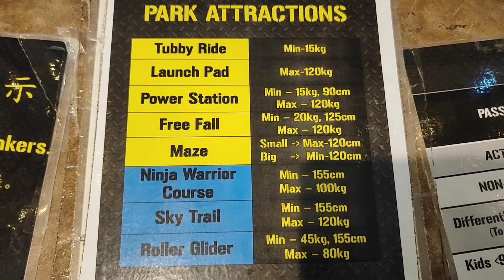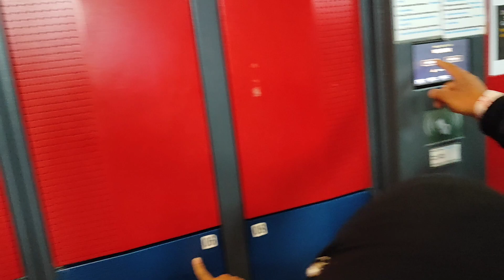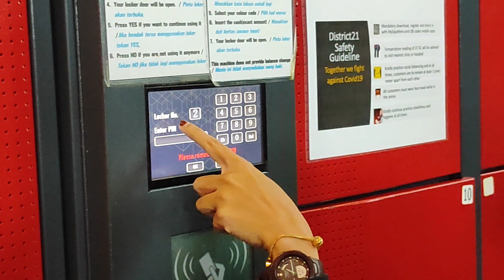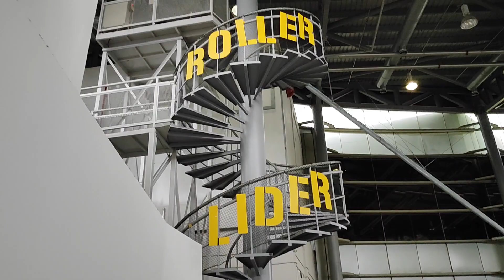Aktiviti-aktiviti Menarik Yang Anda Perlu Tahu Sebelum Ke District 21 IOI City Mall Putrajaya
Bagi yang sukakan aktiviti lasak, District 21 adalah tempat rekreasi yang patut anda cuba.